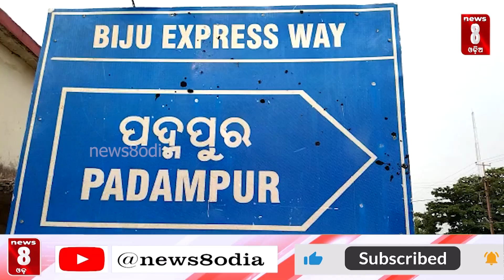ସରିଲା ପ୍ରଚାର, ବହୁଡିଲେ ନେତା || News8odia || Odisha